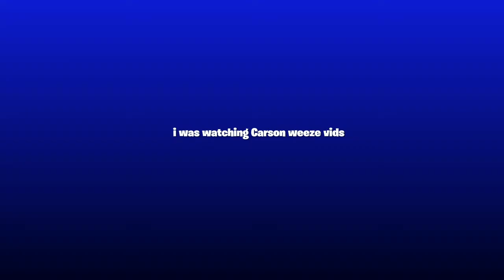The best Gang beasts weeze compilation you will ever see...